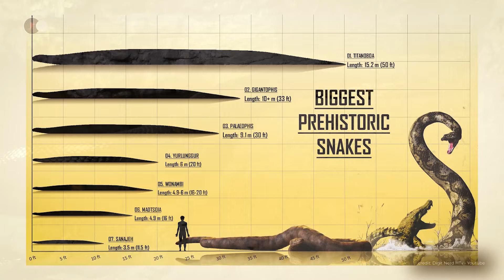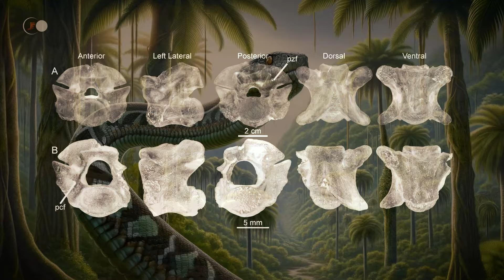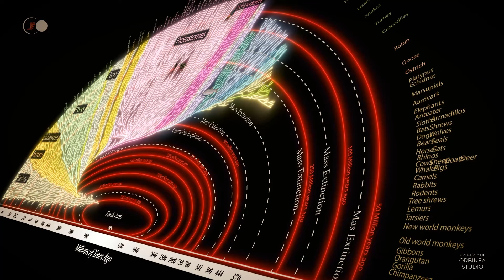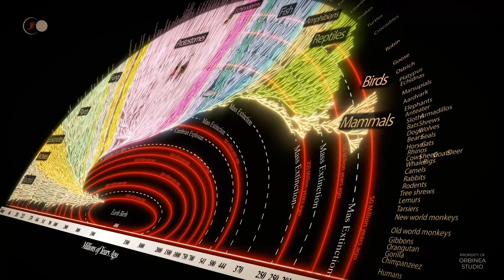¿Qué pasaría si Descubrieras la SERPIENTE MÁS GRANDE y la SERPIENTE MÁS LARGA de todos los tiempos?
🌍 ¿Sabías que hace unos 60 millones de años, una serpiente gigante de más de 14 metros de largo vagaba por la superficie de la Tierra?

Para el gran público, las serpientes son simplemente animales de sangre fría y sin patas. A menudo se las asocia con el veneno. Sin embargo, son fascinantes en su diversidad y particularidades. Estos reptiles se caracterizan sobre todo por la considerable elongación de su cuerpo, uniforme a lo largo de las vértebras y las costillas, y por la ausencia de extremidades. Su piel dista mucho de ser ordinaria, con escamas córneas. Las serpientes también tienen "anteojos", por lo que sus párpados están fusionados y son transparentes. Son depredadores formidables. Las serpientes no siempre tuvieron la morfología que conocemos hoy, así que aquí tienes la historia de estos animales tan inusuales.

🔥 Como recordatorio, los vídeos se publican los DOMINGOS a las 18:00 horas.

La historia de la Tierra es un libro enorme lleno de capítulos de calma, tormentas y giros. En esta historia, la vida ha colonizado todos los entornos terrestres. Sus huellas se encuentran en todos los continentes, desde las cumbres más altas hasta los abismos. La biodiversidad evoluciona constantemente. Este mecanismo evolutivo se basa en la variabilidad genética de los individuos dentro de las poblaciones, y se manifiesta bajo las restricciones impuestas por las condiciones del medio en el que viven los individuos. Así es como ciertos lagartos evolucionaron hasta convertirse en serpientes, y cómo estas mismas serpientes, que al principio tenían un tamaño relativamente modesto, llegaron a medir más de diez metros, antes de desaparecer.
La aventura de las primeras serpientes comenzó durante la era Mesozoica. Este periodo de tiempo geológico está marcado por dos grandes crisis biológicas. Comenzó hace 251 millones de años, a raíz de la extinción del Pérmico, y terminó hace 65,5 millones de años con una nueva catástrofe que desencadenó una extinción masiva. El Mesozoico duró más de 185 millones de años. Una de las principales características de este periodo es que Pangea, el supercontinente de la época, se divide y forma la apertura del océano Atlántico. El resultado fue una intensa actividad volcánica en las ondulaciones oceánicas y los puntos calientes. El dióxido de carbono se acumula en la atmósfera, creando un fuerte efecto invernadero. El clima es cálido. Estas agradables condiciones hacen del Mesozoico un periodo especialmente propicio para el desarrollo de la vida. Los reptiles se desarrollaron y diversificaron de forma extraordinaria, incluidos los reptiles marinos, los primeros dinosaurios y los reptiles voladores. Gracias a ellos, el Mesozoico se ha denominado la "era de los reptiles". Sin embargo, otras especies también están haciendo acto de presencia. Aves y mamíferos hacen su aparición. En los océanos, moluscos cefalópodos como los belemnites y los ammonites dominan las aguas. La flora también prospera en este ambiente casi tropical, experimentando una fuerte diversificación con las gimnospermas y luego las angiospermas (plantas con flores), que suplantan progresivamente a las gimnospermas a finales del Mesozoico. La categoría de serpientes que nos interesa aquí es la que ocupó un lugar de honor en el reino animal durante el Mesozoico. Junto a la evolución de los dinosaurios, las serpientes parecen a veces haber sido olvidadas, erróneamente. Y sin embargo, demostraron una verdadera capacidad de adaptación a su entorno y una evolución increíble. Tan increíble, de hecho, que algunas de ellas llegaron a alcanzar tamaños considerables, de hasta 14 metros de longitud. Si hoy en día las serpientes son un animal que despierta fascinación, pero también miedo, las emociones habrían sido aún más intensas si nos hubiéramos cruzado con estas serpientes gigantes, cuyo representante más famoso es la Titanoboa.

¿Cómo evolucionaron estas serpientes a partir de sus antepasados reptiles? ¿Cómo desarrollaron los atributos morfológicos que tanto las caracterizan? ¿Y cómo alcanzaron los tamaños excepcionales que las categorizan como gigantes?

🎬 El programa de hoy:
- 00:00 - Introducción
- 05:45 - ¿Por qué sobrevivieron las serpientes?
- 11:50 - TITANOBOA: la serpiente más ancha y grande de la historia
- 18:45 - CARBONEMYS : Una de las tortugas carnívoras más grandes de todos los tiempos
- 19:28 - Otras serpientes más anchas y grandes
- 24:40 - La más grande y ancha de las serpientes actuales